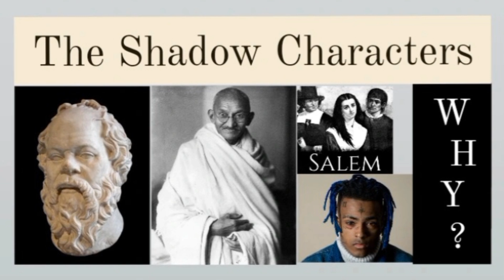The Historical Underrated (Part 1) [AI Voice]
The world has always evolved in a symbolism of destruction, whether for ideas, war, or climate change.

Excluding certain elements of human life such as ways of thinking and methods, all this deprives the world of what it really needs and ultimately destroys it.

We have had characters who have left their mark on history and others who have been the cruel shadow of history, they are, so to speak, underestimated characters but very important nonetheless.

All these characters had in common a different way of thinking, a poor regard for their community and assassination.

All the human sciences are linked in an invisible way since they contribute to life and inspire each other.

There is nothing insignificant and there is nothing that exists by chance.

It is true that all these people with these common points could have had a different destiny and perhaps they could not achieve their own life experiences as well as the discovery of another form of truth.

These shadowy figures I'm talking about were named Socrates, Gandhi, Xxxtentacion, and the witches of Salem.

Gandhi believed in absolute reality and the beauty of human feelings. Gandhi was a righteous pacifist who fought throughout his life for respect for human beings, regardless of gender and ethnicity.

Xxxtentacion had a rather tormented life and childhood but thanks to music he was able to find his own balance and inner peace. By exploiting his art, X was able to open up to the world and raise his awareness of the reality of the world and his community.
Xxxtentacion had managed to raise his awareness of himself and goodness through good deeds.

X had several ethnic origins and it was perhaps his roots that showed him the path to follow to reach another way of thinking and of seeing an immaterial reality.

Broadly speaking, X's message was universal in all spheres of reality with a strong notion of human destiny.

In the Afro-descendant community, especially among young Afro people from all communities around the world, there is a survivalism warrior mentality that is common among them. I have known this environment for several reasons which are family, school, temporary.

The witches of Salem were those women that all the villages feared for their mysterious abilities, when in reality and from a rational point of view, these women were educated and intelligent.

The witches of Salem were certainly the first independent women, healers, herbalists, and naturopaths.
Beyond the murderous madness of the time, the world could have learned a lot from these women and their knowledge. To do good is to separate the good from the bad.

Medicine today would perhaps have been much better with the help of these women and their ancient knowledge.

The famous Salem witch trials were a massacre from the point of view of our time and reality, they were real assassinations inspired by popular misogyny.

Somewhere, the world has lost a revolutionary feminine knowledge.

Socrates had a different learning from other philosophers who chased glory and material pleasures, Socrates was in search of truth.

He lived as a wanderer but it was part of his research and his community did not understand him.

Moreover, he was perhaps searching for the origin of life and the meaning of it since he lived away from large cities and denied established beliefs, Socrates was a genius skeptic.

At his trial, the majority of the power participants who were present at the trial hated him and his way of living, no one could defend him.

The trial of Socrates was not a trial but an organized murder, because ethically and technically nothing was acceptable. The reason for his trial was not certain or necessary for a death sentence. In a fair and just trial, Socrates would have been judged by people with neutral opinions about him, or judged by people who did not know him, so in ethics, the notion of justice through discipline would have been valid.

Obviously and real, Socrates was murdered and not judged as everyone believes.

To know nothing is to begin by knowing yourself and acquiring what you do not know.

In a few simple definitions, a philosopher is a seeker of truth.

It is unfortunate but human civilizations have often turned to extreme methods of dismissing differing opinions as if life itself were insignificant, this is the pessimistic world of destructive skepticism.

There will certainly be new forms of science in our world in the future, since in a way life has a part of timeless eternity.